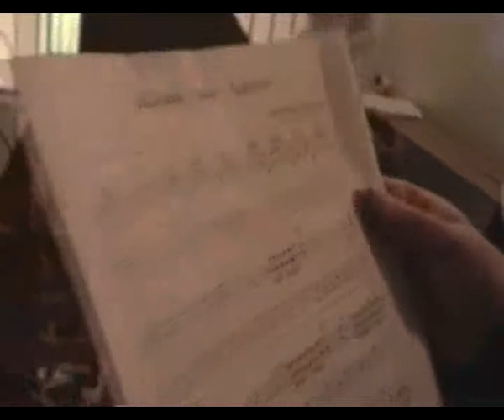Koncert nad morzem 2004.06.20